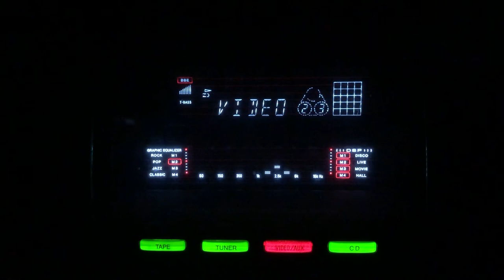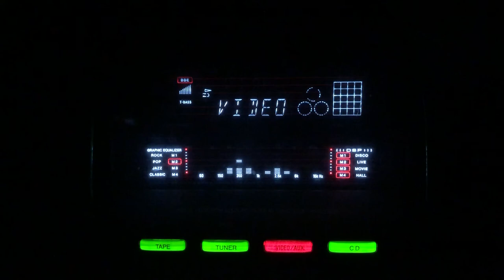Dard mila hai- Lata Mangeshkar- L: Deena Nath Madhok M: Vinod- Anmol Rattan/lnd/1950.